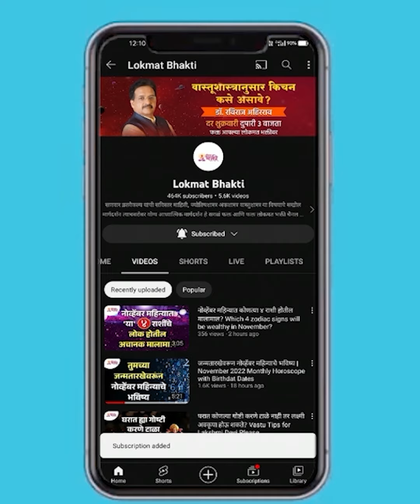अधिक महिन्यात आईने नवविवाहित मुलीला द्या 'चांदीची जोडवी' | का द्यावी? बघा | Adhik Maas Rituals | SG3